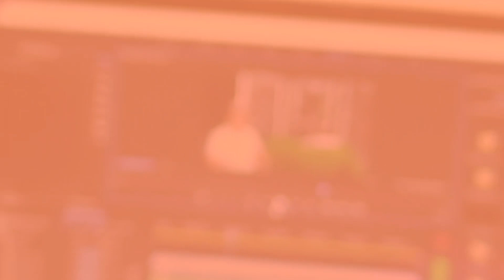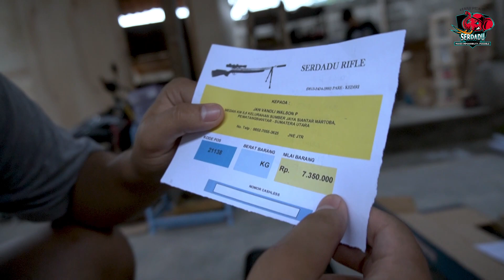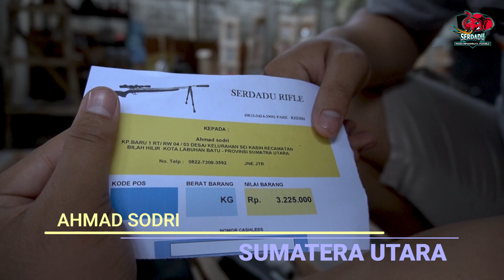[SERDADU VLOG] SERDADUN KIRIM SENAPAN 10 NOVEMBER 2020 PART 2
1. JANFANDLI DIWALSON P. SUMATERA UTARA
2. AHMAD SODRI SUMATERA UTARA
3. YASMARDI/UJANG SUMATERA BARAT

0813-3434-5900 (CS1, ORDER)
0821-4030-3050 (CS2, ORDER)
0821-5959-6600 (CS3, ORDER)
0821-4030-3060 (CS4, PELAYANAN PASCA BELI)